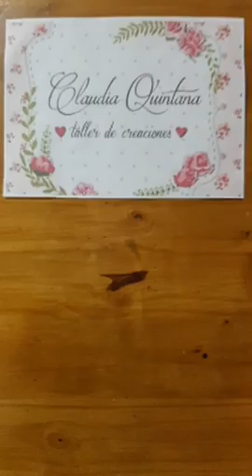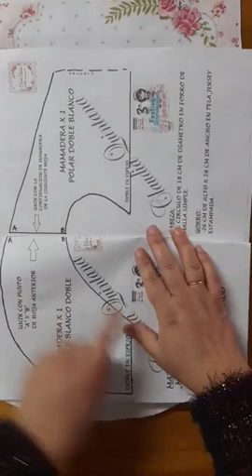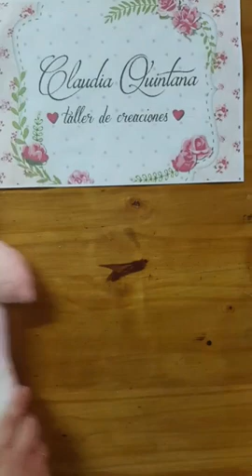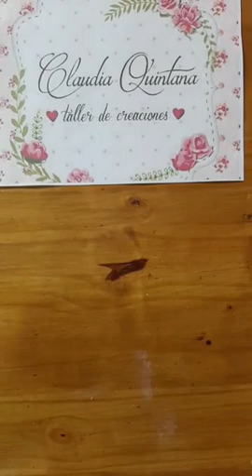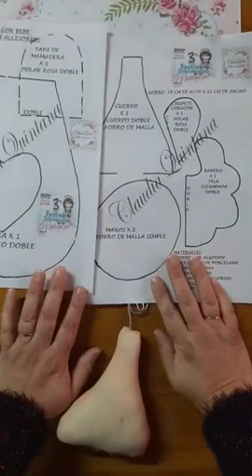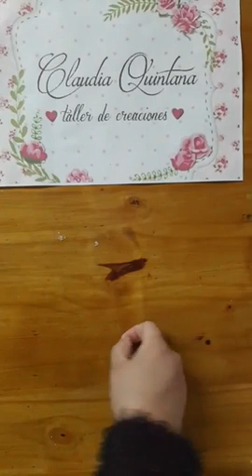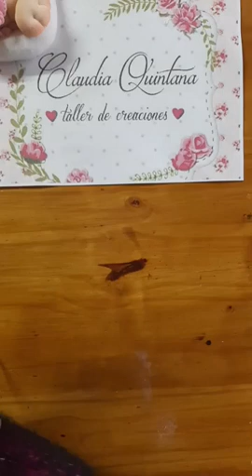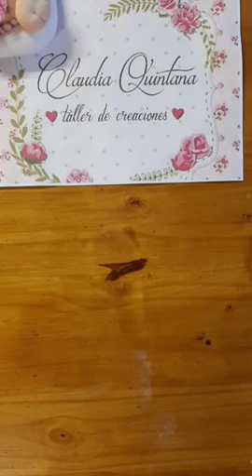SET BEBE SOFT